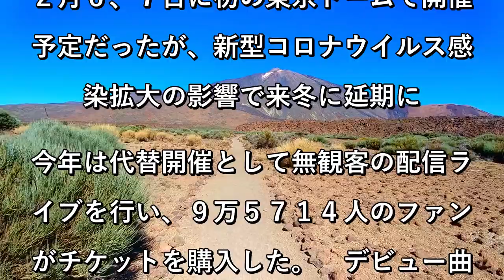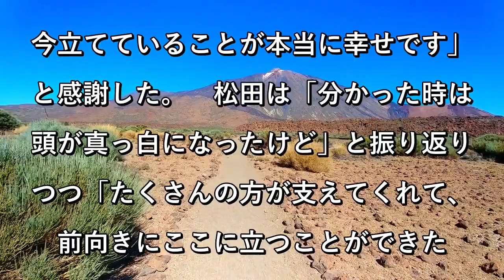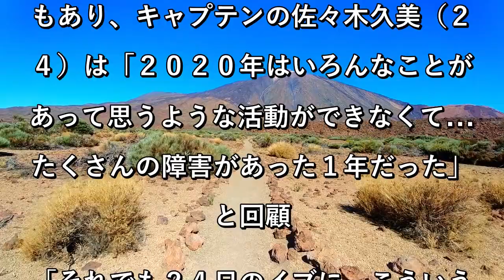日向坂４６ 配信ライブで松田好花がサプライズ復帰！「本当に幸せです」